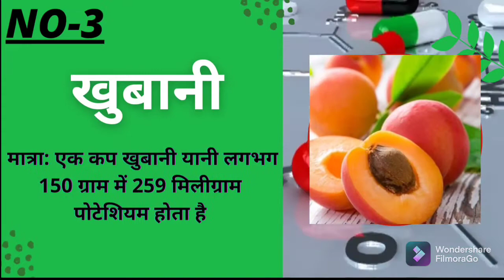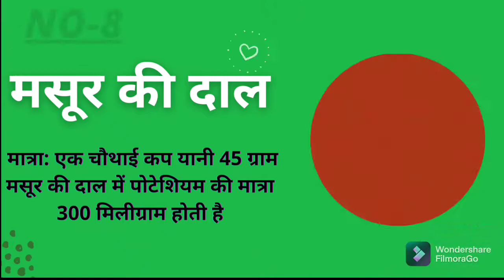Potassium Rich Foods in Hindi | पोटेशियम युक्त खाद्य पदार्थ